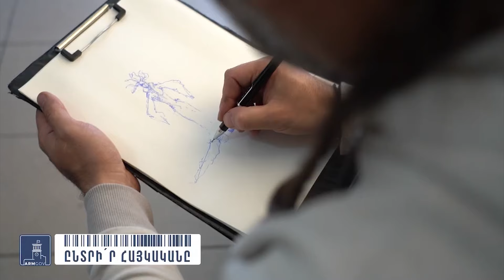Արտադրված է Հայաստանում. «Զիան»